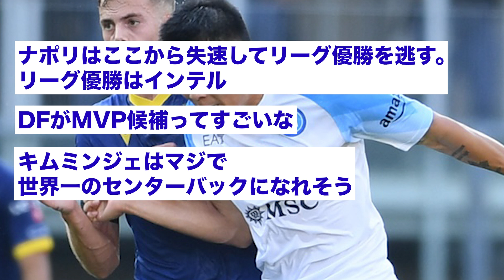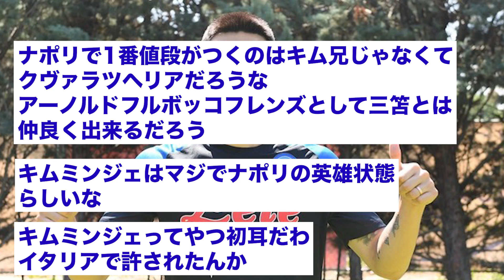【朗報】韓国代表DFキムミンジェというナポリの伝説になりそうな選手www【2ch】【サッカースレ】